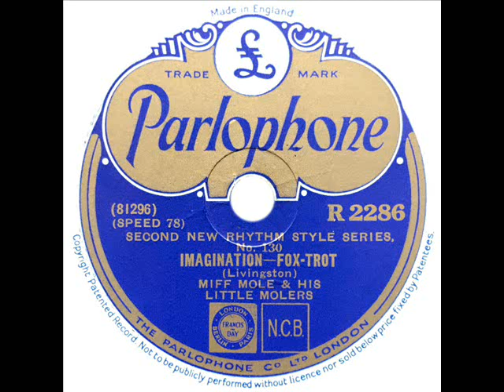Miff Mole - Imagination